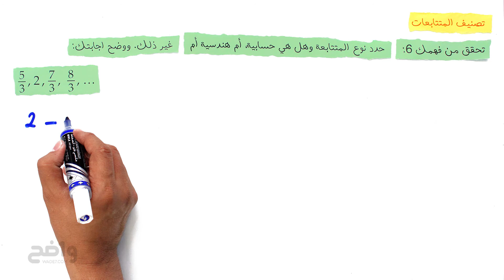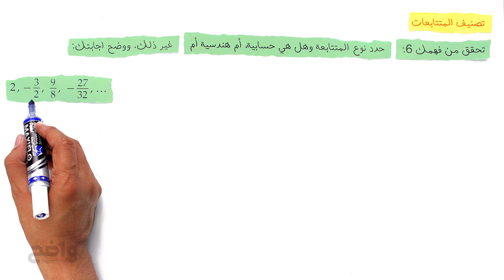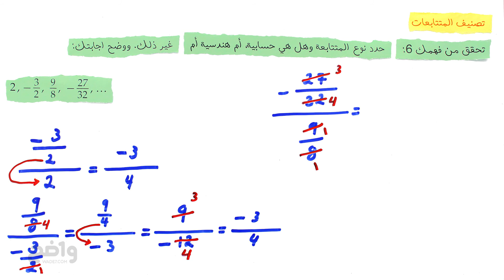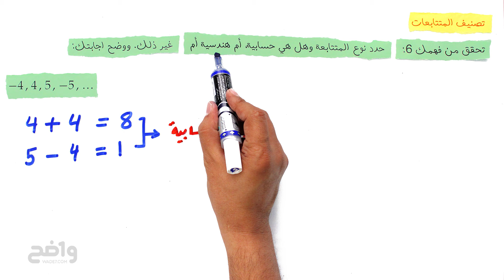تصنيف المتتابعات- تحقق من فهمك 6